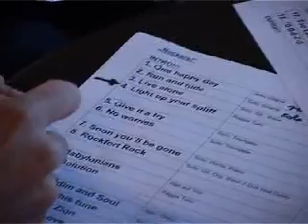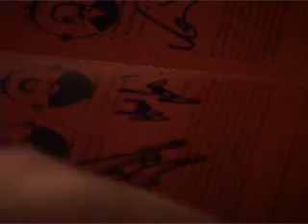Dr.Woggle & the Radio "Run and Hide"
"Run and hide" from the Album "Rockers!" (2007)